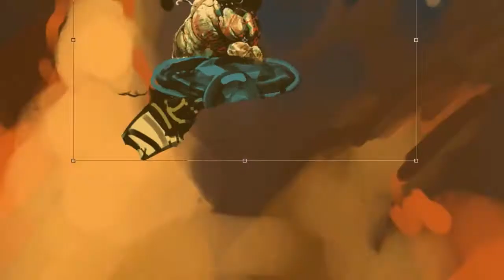Conan the Destroyer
Study on Frazetta, "Conan the destroyer" originally on canvas, reproduced throughout a digital tool.